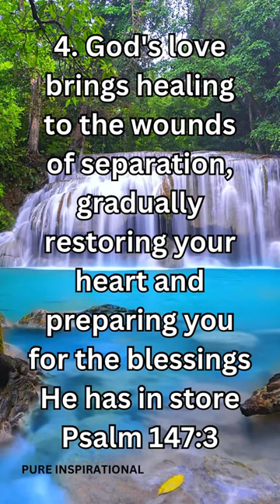5 Things God Must Do When He Doesn't Want You With Someone